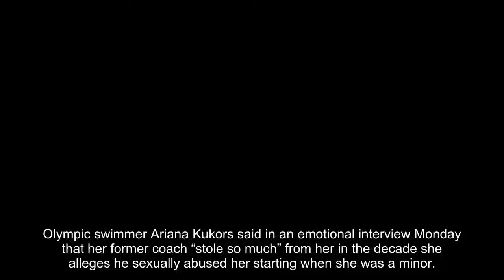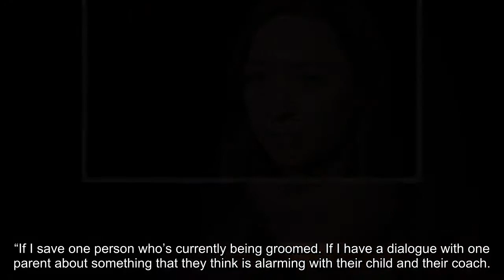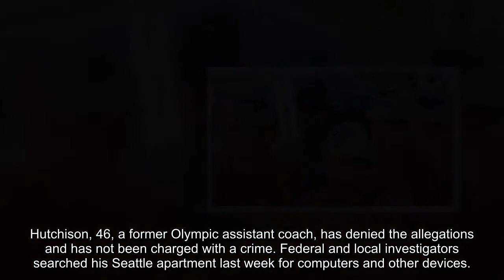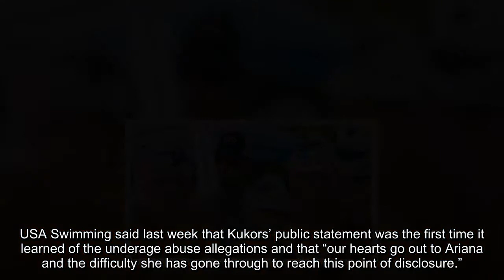Olympic swimmer says she wants to save others from sex abuse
Olympic swimmer Ariana Kukors said in an emotional interview Monday that her former coach “stole so much” from her in the decade she alleges he sexually abused her starting when she was a minor.
Kukors, 28, told The Associated Press that she can’t get the time back but she can speak out so others recognize the signs of people grooming others for abuse or similar misconduct.
LendingTree
Little-Known Veteran Benefit Eliminates Mortgage Payments
Are you a U.S. Military Veteran? This little-known government benefit will get you the help you deserve for your service.
“If I save one person who’s currently being groomed. If I have a dialogue with one parent about something that they think is alarming with their child and their coach. If I could do that, this is worth it — as painful as it is,” Kukors said through tears in New York.
Kukors alleges Sean Hutchison, who began coaching her at a swim club near Seattle, groomed her for sexual abuse when she was 13, started touching and kissing her when she was 16 and engaging in sexual activity when she was 17. The Seattle-area native also told authorities that he took thousands of sexually explicit photos of her as a minor.
Hutchison, 46, a former Olympic assistant coach, has denied the allegations and has not been charged with a crime. Federal and local investigators searched his Seattle apartment last week for computers and other devices.
Sean Hutchison has denied allegations of misconduct or that he groomed Ariana Kukors, an Olympic swimmer, for abuse from a young age.
  (Mark Rightmire/The Orange County Register via AP)
An email to Hutchison’s Seattle attorney seeking comment Monday wasn’t immediately returned.
“At no time did I ever abuse Ariana Kukors or do anything with her that was not consensual,” he said in a statement last week. “I absolutely deny having any sexual or romantic relationship with her before she was old enough to legally make those decisions for herself. Prior to that time, I did nothing to ‘groom’ her.”
Hutchison said the two were in a relationship after the 2012 Olympics, when she was 23 and he was 41.
Kukors, the 2009 world champion in the 200-meter individual medley who placed fifth in that event at the 2012 Games, said Monday that someone who began forming a relationship with her when she was 13 could not possibly say it was consensual.
She has described “an extensive, abusive and incredibly manipulative relationship” that spanned a decade. “Somebody manipulating and taking control and power and ownership of you is wrong,” she said.
In a roughly 20-minute interview, Kukors described her long process of healing, the overwhelming support she has received since she went public last week and her desire to help educate others about potential abuse.
She declined to say what USA Swimming officials or others should have done differently and what policy changes she hoped to see, saying she doesn’t have the emotional capacity for that yet.
USA Swimming, the national governing body for swimming, hired a private investigator to look into rumors of a relationship between her and Hutchison in 2010. The organization said it closed the investigation without finding any misconduct after the two and others denied the relationship.
Some have criticized the investigation as insufficient. It followed other sex abuse scandals in the sport that led to lifetime bans.
Kukors said she lied when a private investigator called her to ask about her interaction with Hutchinson because she was scared. “When I think back on it now, the truth wasn’t an option,” she said.
USA Swimming said last week that Kukors’ public statement was the first time it learned of the underage abuse allegations and that “our hearts go out to Ariana and the difficulty she has gone through to reach this point of disclosure.”
An organization spokeswoman did not immediately return an email and call seeking comment Monday.
Kukors, who is now married and credits her husband for helping her through the ordeal, said she hoped to underscore the way predators gain the trust of victims who don’t know what’s happening to them.
Through that process, Hutchison also gained the trust of her parents so they looked at him as a figure of authority they trusted, she said.
“Everyone in our community praised him for the work that he was doing,” Kukors said.
She said she hopes in time to have a dialogue so people understand that “it’s not appropriate for a coach to be alone in a hotel room behind closed doors with their athlete, no matter how good they are, no matter what path they’re on. It’s completely inappropriate. And I hope that because of that we’re just more aware.”